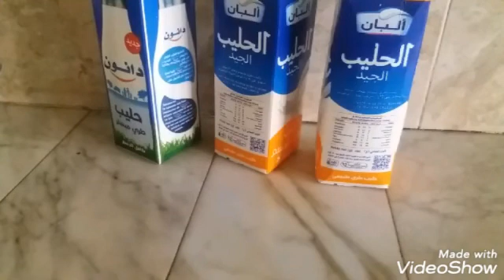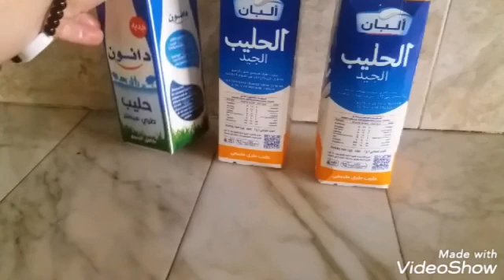قدم لكم طريقه الجبنه سهله وبسيطه طريقه سهله وبسيطه صناعه الجبن حتى للمبتدئين طريقه ناجحه